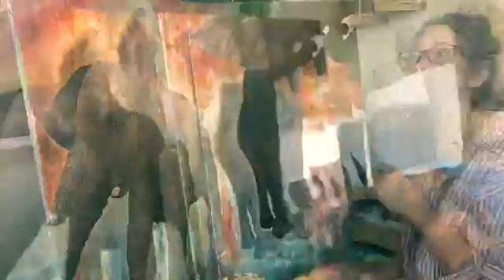Pretty Cool Elephants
by Tessa Matibag